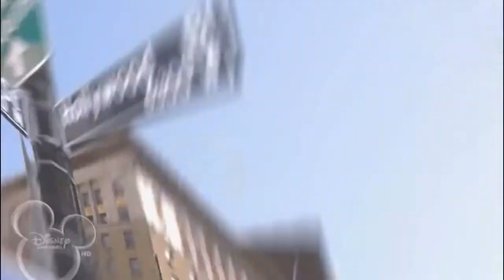Hero Sterling Knight HD